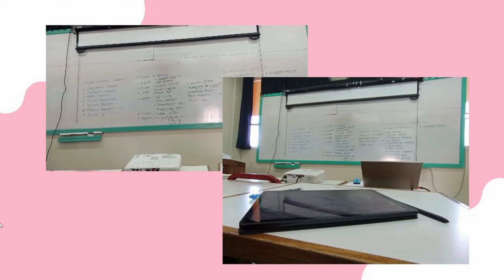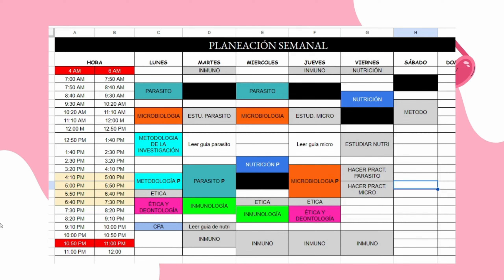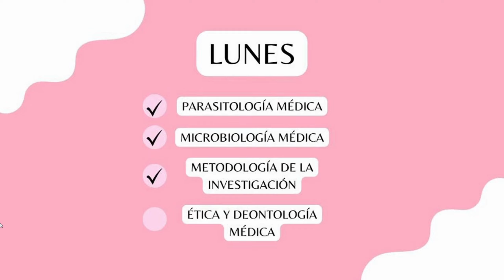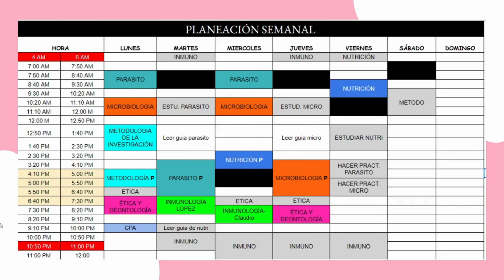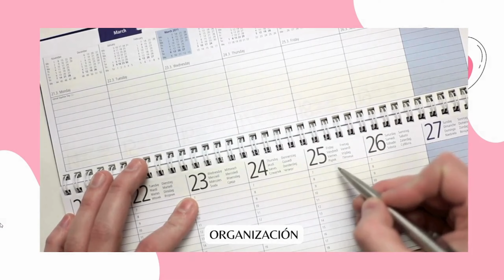VIDEOS EDUCATIVOS 2024 | VIDEOBLOG #02 PARTE 02 - CECIBEM | SOCIMEP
¡Hola a todos! 🙌 En este nuevo video, uno de nuestros miembros asociados (estudiante de medicina) nos comparte su experiencia y valiosos consejos sobre cómo afrontar los retos de esta carrera. 🎓🔬

🔹 Materiales de estudio y recursos útiles: Descubre las mejores herramientas y recursos que te ayudarán a organizar tu tiempo y optimizar tu aprendizaje. Desde libros esenciales hasta apps indispensables para estudiar.

🔹 Consejos para manejar el estrés: Sabemos que la carrera de medicina puede ser abrumadora, pero aquí te contamos cómo mantener la calma y gestionar el estrés con técnicas que realmente funcionan. 🧘‍♂️

🔹 Preparación para los exámenes: Aprende cómo estructurar tu estudio para enfrentar los exámenes con confianza. Además, tips para crear un plan de estudio eficiente y evitar el agotamiento. 📚✍️

🔹 Actividades para relajarte antes de los exámenes: Porque no todo es estudio, también te recomendamos algunas actividades para despejar la mente y llegar con la mejor energía al examen. 💆‍♀️🎮

Si eres estudiante de medicina o estás interesado en esta carrera, ¡este video es para ti! 👍✨